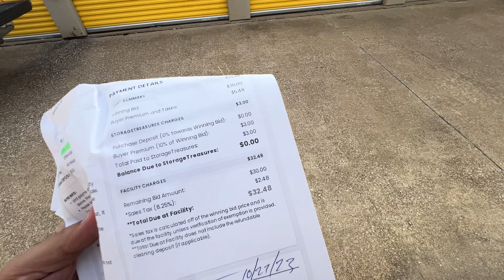اشتريت هذا المخزن الصغير كان على طريق رجعتي للبيت من مزادات المخازن في امريكا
التواصل عن طريق الفيس بوك
ارجو الاشتراك بلقناة
MR SAIF USA
فتح المخان في امريكا
استورج اوكشن امريكا
الربح من المخازن في امريكا
البيع و الشراء داخل امريكا
كسب المال امريكا
 الكفالة الخماسيه لمريكا
العمل في امريكا
فيلق الترحيب الامريكي
السفر الى امريكا
برنامج الكفالة امريكا
المرحله الثانيه من فيلق الترحيب
امتحان شهاده الكفاله الخماسية
تحصيل شهاده الكفاله الخماسيه
شهاده التقديم لفيلق الترحيب
شهاده الترينينك الكفاله الخماسيه و فيلق الترحيب
شهاده التدريب للكفاله الخماسية و فيلق الترحيب
المرحله الثانيه من الكفاله الخماسيه
تأشيرات الطلاب الأمريكية
فيزا الطالب أمريكا
الحياة في امريكا
الخطوبه لمريكا
الحماية الكنايسيه في امريكا
الهجرة العشوائية لأمريكا
الهجره العشوائيه
 قرعة أمريكا اللوتري
مزادات السيارات في امريكا
فتح المخازن في امريكا
شراء اىحص السيارات في امركا
شراء قطع غيار سيارات بامريكا
البنوك في امريكا
افلاس بنوك امريكا
مزادات كوبارت الامريكي
 copart
IAAI
Phase 2 welcome corps
Complete Training Test
Training Certificate Welcome corps